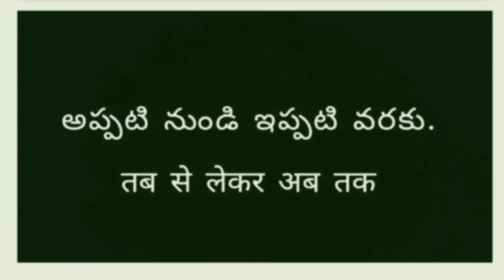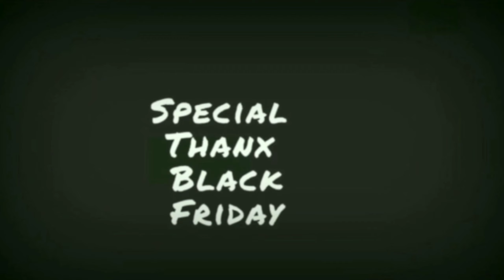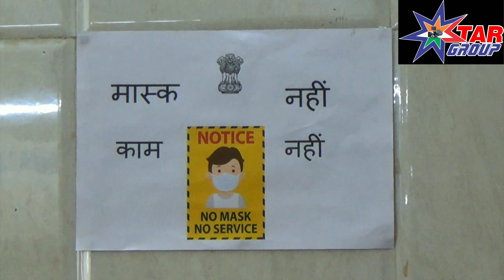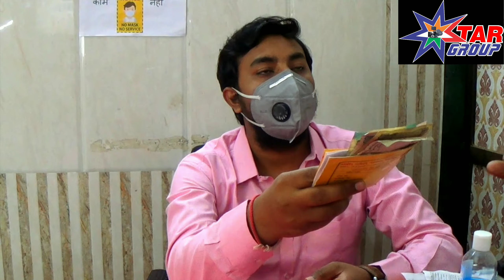Mask Man (Part 1)_Star Paying Guest House_Star Group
This is a true incident of Telangana, we have only tried to make a theatrical version of it, we have taken full care that no person is harmed by our film and no emotions were hurt.